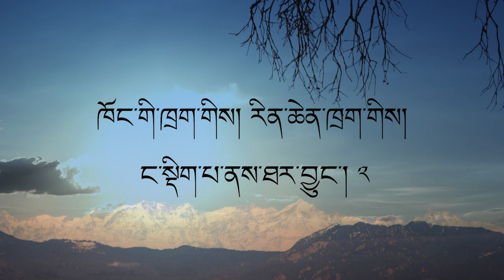New Tibetan Christian song | There Is A Way to Be Saved | སྡིག་པ་ནས་ཐར་བའི་ལམ་གཅིག་ཡོད། | AT 53